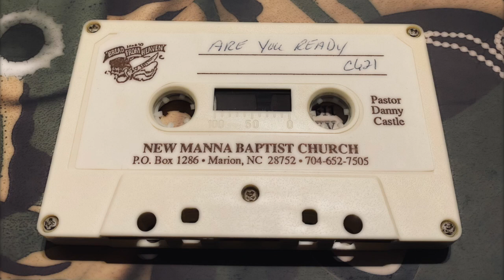Danny Castle - ARE YOU RAPTURE READY? (OLD CLASSIC)